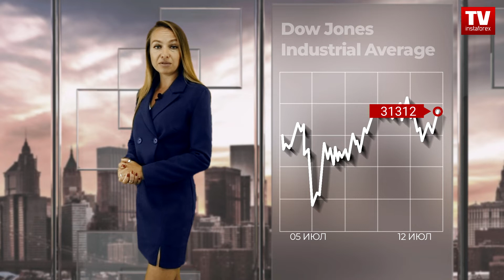Рынок Акций: Решающая неделя на Уолл-стрит – Прогноз Dow Jones, S&P500, NASDAQ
00:00 Анонс
03:06 DOW JONES
04:53 S&P500
06:39 NASDAQ
07:48 Twitter